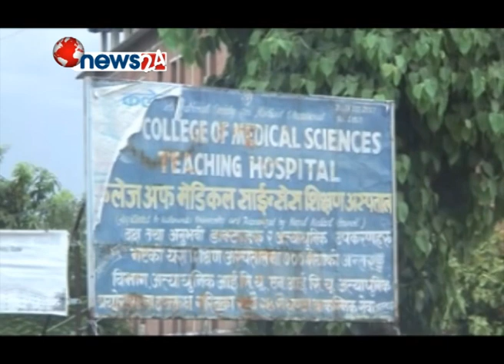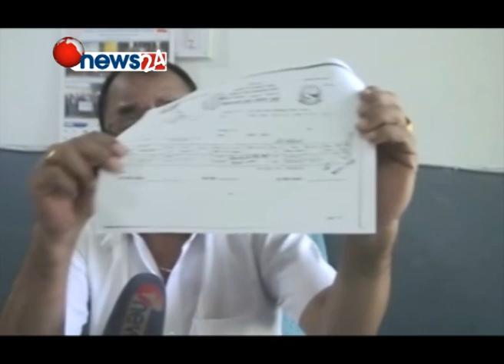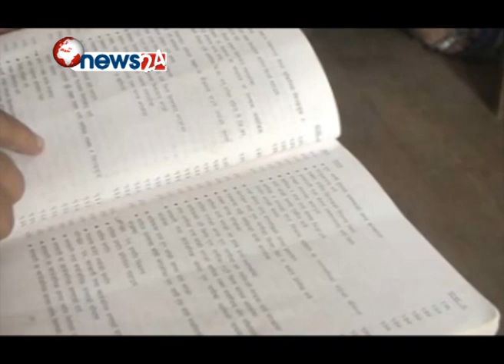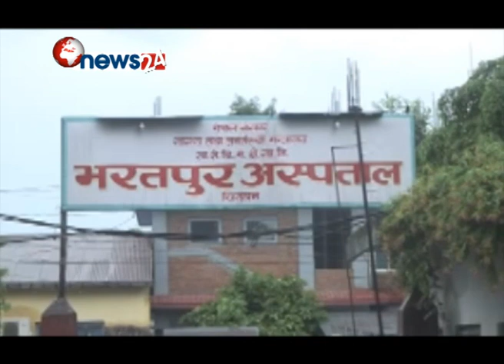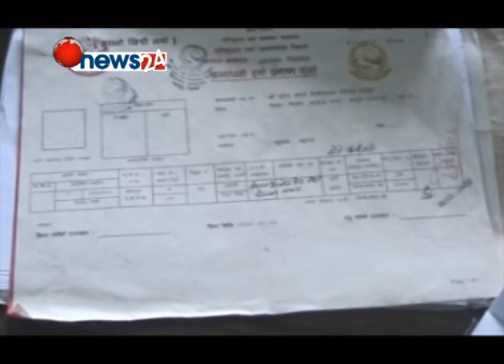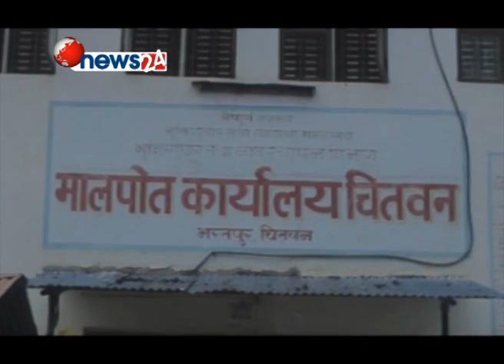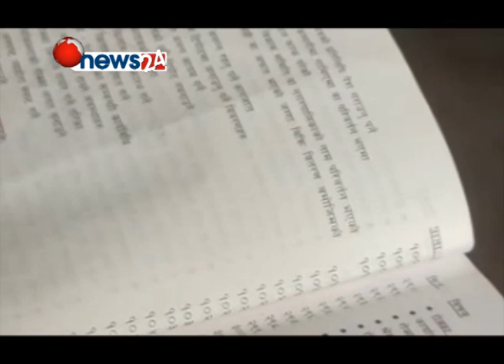HIGHWAY EXPRESS(2072-03-12) - NEWS24 TV